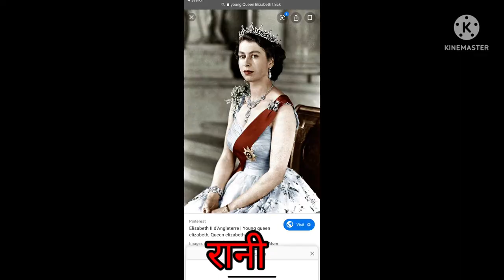Abcd#abcd for kids#videos for kids